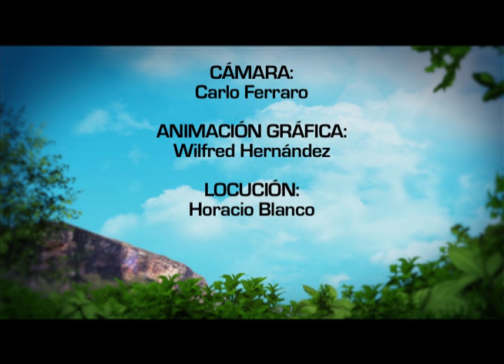El Flamenco (Phoenicopterus ruber) - Rio Verde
El flamenco del Caribe o flamenco rojo (Phoenicopterus ruber) es un ave de la familia Phoenicopteridae que vive en áreas tropicales de América, incluyendo las Antillas, la península de Yucatán, el norte de Colombia y Venezuela, en las islas Galápagos y en el norte de Honduras. No se conocen subespecies